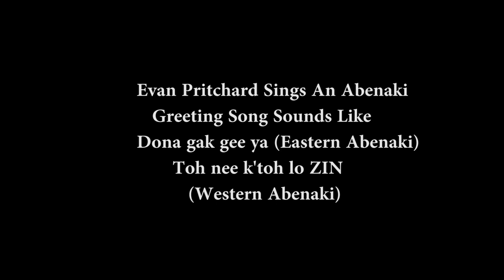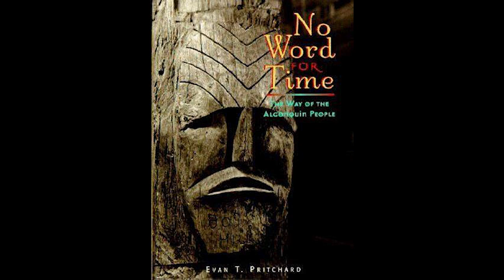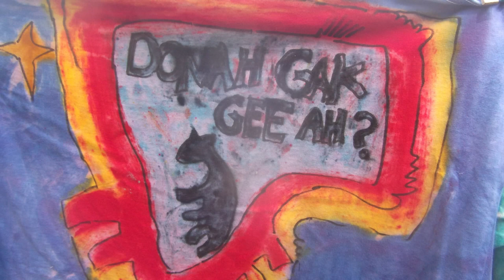Final Donagakgeeya with Evan plus radio segment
In this video we are talking with Evan Pritchard on Moccasin Tracks a radio show with cohosts Deb Reger and Rick Hunt on North Country Community Radio about his new song.  We recorded Dona Gak Gee Ya earlier in the week  on a Zoom meet.  Evan Pritchard will be performing at the Lost Nation Theater May 13, 14 and 15 in Montpelier, Vermont with Rick Hunt, who is known for his amazing mural work and painting.
WZNC LP Bethlehem at 99.9FM locally
thank-you ORCA Media!!